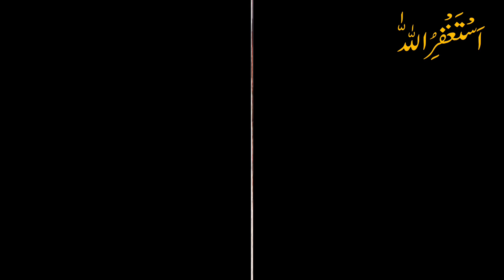Ando Sa Band Murgi Ka 100% ilaj || golden misri|| murgi ki jhool ka ilaj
Ando Sa Band Murgi Ka 100% ilaj |Ando Sa Band Murgi Bi Anda Da Gi Garanti Sa|| murgi ki jhool ka ilaj

In this video:

انڈوں سے بند اصیل مرغی کی پہچان کیا ہے۔
مرغی کی جھول میں چربی ختم کرنے کا سستا طریقہ۔ انڈہ نہ دینے والی اور بانجھ مرغیوں کا علاج .انڈا نا دینے والی مرغی کا شرطیہ علاج ۔

andon se band murgi ka ilaj
andon sa band aseel murgi ka ilaj
ande khane wali murgi ka ilaj
andy na deny wali murgi ka ilaj
andon se band maada murgi ka ilaj
ande na dene wali murgi ka ilaj
murgi ka ilaj
desi murgi palan
anday sa band murgi ka elaj
andy na deny wali murghi ka ilaj
murgi anda na de to kya karen
andon sy band murgi ka ilaj
anda na dene wali murgi ka ilaj
murgi
ando se band murgi ka ilaj
murgi ka ilaj
desi murgi palan
Aseel Murga Setup
Ando Sa Band Murgi Ka 100% ilaj
Ando Sa Band Murgi Bi Anda Da Gi
Garanti Say

Aseel murgi ki jhool ka ilaj . jo murgi andy
na day uska kya ilaj kren . murgi andy
nahi day rahi
murgi anddy nahi day rahi
murgi anddy na day to kaya kren۔
aseel murgi anddy nahi deti uska ilaj۔
aseel hen eggs nahi day rahi ilaj۔
agr murgi eggs na dy to uska kya ilaj kren،
anddo sy band murgi ka ilaj.
ilaj kren anddo sy band murgi ka .
Aseel murgi ki jhool ka ilaj . jo murgi andy na day uska kya ilaj.

poultry farming
poultry farming business
eggs
poultry eggs production treatment
chicken eggs treatment
murgi ande kion ni deti hai
murgi ande kion ni de rahi hai
ande na dene wali murgi ka desi ilaj
aseel murgi ande na dene ka ilaj
Murgi Anda Nahi De Rahi Hai To Kya Khilain/ilaj?
Poultry in Home
Murghi ke ande Dene ka ilaj.Murgi ke.Murghi anday nahi de rahi Complete solution Birds
how to get eggs from hens in urdu
how to get eggs from hens in Hindi
get eggs from hens
anday na deny wali murgiya
Anday Na Danay Wali Murgiyo Say Anday Hasal Karnay Ka Tariqa
how to get more eggs from hens
hen farming tips
murgi ka anda na dena
murgi anda na dene ka karan
anddo sy band murgi ka ilaj kren
aseel murgi ko jhool parr gai hai ilaj
murgi ki jhool ka kaya ilaj hai
murgi jo jhool par gai hai uska kya ilaj kren
aseel murgi anday nahi day rahi uska ilaj

Golden misri farming in pakistan ,hen farming,chicken farming in pakistan ,austerlop hen farming,broiler farming in pakistan ,business idea 2023 ,best business in pakistan 2023 ,free range golden misri farming ,free range ,hen for sale ,golden misri for sale ,gilden misri vaxine ,poultry farm business plan in pakistan ,modern hen farming , daska engenering works,
 گولڈن مسری مرغی ، آسٹرلوپ مرغی ، چکن فارمنگ ،
 austerlop ,austerlop hen farming ,